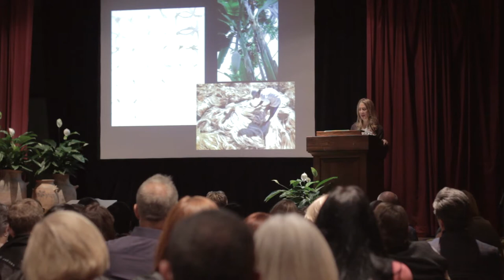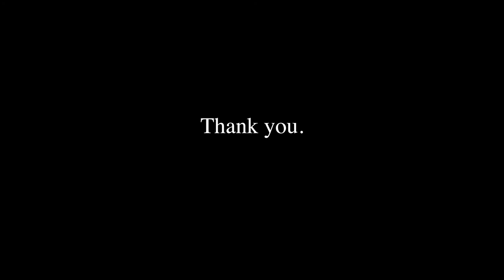Lori Weitzner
Museum Design Summit, November 5, 2015, Santa Fe, New Mexico
Lori Wietzner, CEO, Weitzner Limited